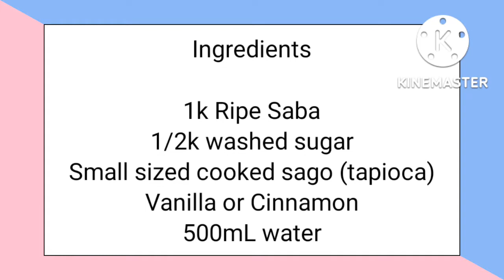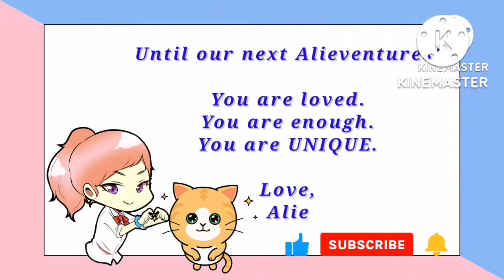Pinoy Dessert Business Idea - Minatamis na Saging, How to Cook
One of my childhood favorite desserts is minatamisnasaging with some milk and crushed ice.

In this video, let me show you howtocoom this filipinodessert